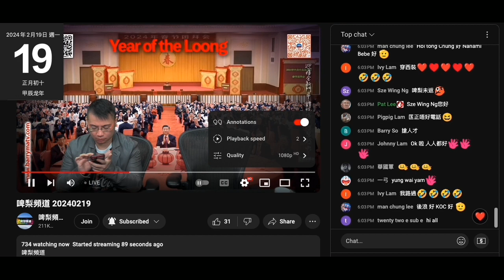20240219 啤梨晚報打女人偷錢賊林匡正係呢日23度著膠褸扮皮褸。細心啲睇係膠嚟架